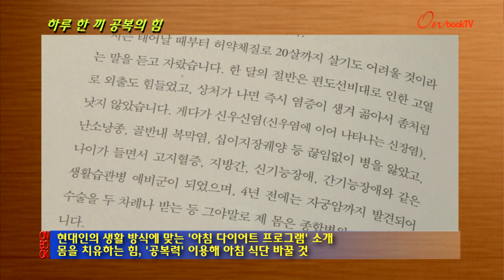하루 한 끼 공복의 힘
이아소 펴냄 / 이시하라 유미 지음, 이근아 옮김

하루 한 끼 공복의 힘. 이아소에서 펴냈습니다. 일본의 의학 박사인 저자가 현대인의 생활 방식에 맞는 '아침 다이어트 프로그램'을 소개합니다. 저자는 질병의 원인으로 '과식'을 지목하면서 몸을 치유하는 힘을 가진 '공복력'을 이용해 아침 식단을 바꿀 것에 대해 주장합니다. 또한 건강을 되찾은 실제 사례를 통해 정보의 신빙성을 더하고 있습니다.